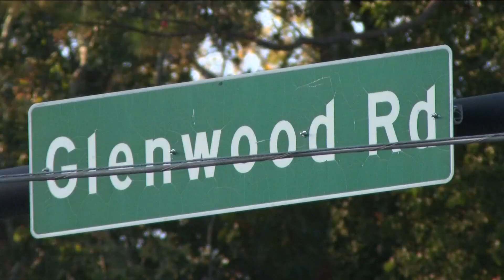Multiple teens shot, injured in DeKalb County, police say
All victims had non-life-threatening injuries, officers say.